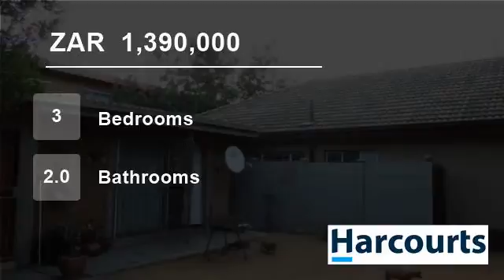3 bedroom House For Sale in Middedorp, Rustenburg, North West for ZAR 1,390,000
Web ref NWR46425: Spacious family home very neat and big kitchen. Close to central business area and situated in Midtown. Auto garage doors, garden in front of house. The flat got his own entrance and is private fenced into the panhandle stand. Please call to arrange appointment.